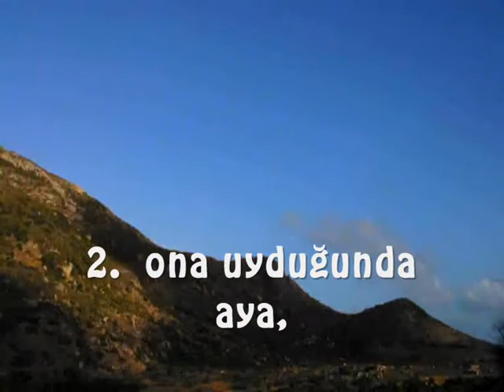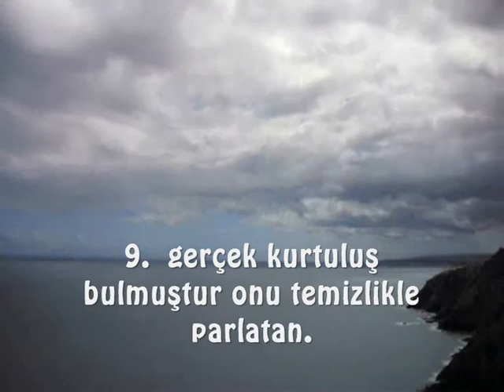Abdulbasit Abdussamed - Şems Suresi 1-9 (Mealli) 2